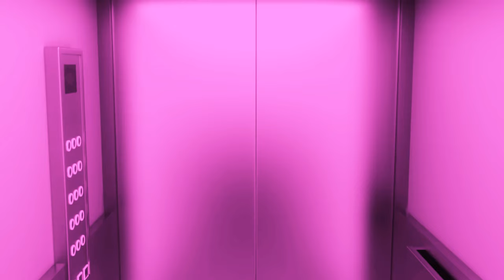Cartoon Villain War - Part Two: Round Seven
Prologue:

XANA, while exploring cyberspace, manages to cross over into a new dimension. Seeking to dominate both realms, XANA creates three extensions of its consciousness and sends them out into this new world to execute its goals.

Dr. Blakk Vs The Meta
The industrialist Dr. Blakk receives reports that his operations are being targeted and sabotaged by a rogue assassin known as the Meta. Blakk decides to bait the Meta into a trap and take him out personally, but will the mysterious fighter prove too much for him to handle?

Professor Calamitous Vs Dr. Blowhole
A powerful and mysterious crime lord seeks to hire a new scientist for his operation. The rival scientists Professor Calamitous and Dr. Blowhole both apply for the job, but when their prospective employer is unimpressed and requires that they prove themselves deserving of the position, Calamitous decides to impress his new boss by invading Blowhole’s lair and eliminating the competition.

Zevon Vs Cedric the Sorcerer
The scheming sorcerer Cedric seeks to steal a collection of magic gemstones for his own ends. However, a young rogue named Zevon arrives, intending to steal the jewels for himself, and a magical duel ensues. While neither of them are especially competent, both are equally determined to win…

Hawk Moth & Stormy Weather Vs Anarky
The supervillain Hawk Moth notices a rising new player in the criminal underworld, and seeks to take him out before he can become a threat. Hawk Moth akumatizes a random civilian, brainwashing and transforming her into his newest superpowered minion, and sends her after Anarky.

Roman Torchwick Vs Jinx
The notorious gangster Roman Torchwick finds himself confronted by Jinx, a psychotic enforcer for a rival syndicate, who is dead set on killing Torchwick. Will Roman’s wits and skill be enough for him to make it out alive, or will he end up getting jinxed?

Dark Ace & Ravess Vs Megabyte
Word has reached the ruler of Cyclonia, Master Cyclonis, of a powerful new threat encroaching on her borders. Cyclonis dispatches two of her top agents, the Dark Ace and Ravess, to eliminate this new adversary. However, when the pair track down their target, a powerful virus named Megabyte, they may get more than they bargained for…

Nox Vs Savanti Romero
The time master Savanti Romero finds his stronghold under attack by an enigmatic man named Nox, who seeks to learn the secrets of his time-traveling abilities. Savanti believes he can easily dispatch this seemingly unassuming man, but Nox proves to be much stronger than he seems...

Megatron Vs Bular
While wandering through the new realm he’s found himself in, Megatron finds himself attacked by the troll warrior Bular, who seeks to take the interdimensional traveler in for questioning. With the Decepticon still disoriented from his recent trip across dimensions, will he survive this sudden assault, or will he require some outside help?

Epilogue:
- Dark Ace and the others report back to Master Cyclonis and her top commander Oslo, who decide to expand her forces in preparation for future attacks, starting by recruiting Dr. Blakk.
- Megatron is brought before Karai’s master: the Shredder, who has built a massive criminal empire during his time in this realm. The ninja master initially wants to execute Megatron for his part in his defeat, until he learns that Megatron has fallen out with Skeletor. Realizing that they have a common enemy, Shredder and Megatron decide to join forces to return home and take revenge on Skeletor.
- Megabyte assembles his forces, including the Meta and General Tesler, with the aim of dominating the world for XANA.
- Anarky rallies his gang, and prepares to make his mark on the criminal underworld.
- Jinx's boss and adoptive father, Silco, reprimands her for attacking Torchwick against his orders, before beginning to move forward with his own plans, which involve a strange mutagen he has acquired…
- Bular contacts his father, Gunmar, swearing to free him from his exile and bring about Eternal Night.
- Nox bides his time and prepares to take the next step in his plan; a plan that involves a certain cube...
- Roman Torchwick is visited by his mysterious employer, who has new instructions for him.
- Meanwhile, in outer space, a new empire is rising...